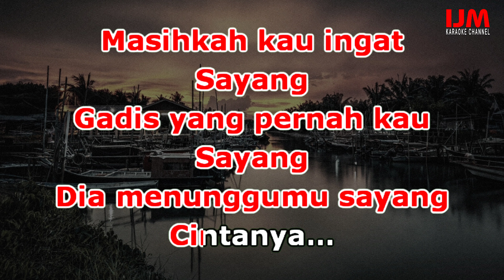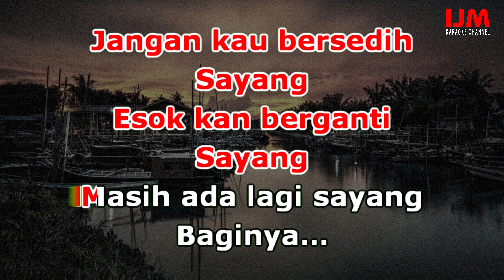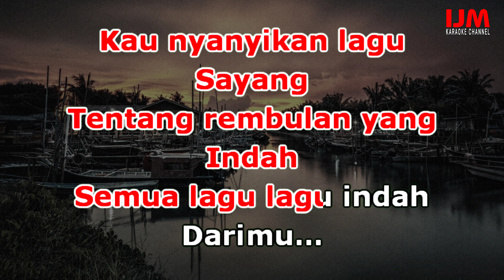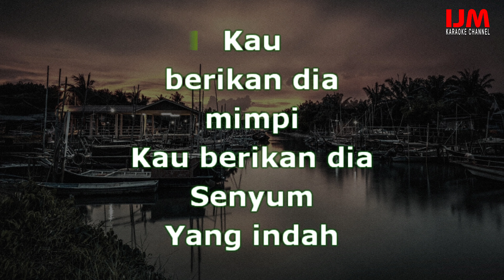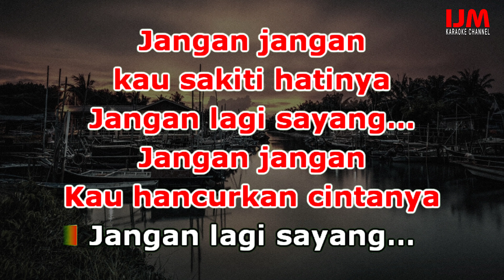Jangan Sakiti Hatinya (Lis Sugianto) 👉 Karaoke Organ 4K 👉Nada Wanita